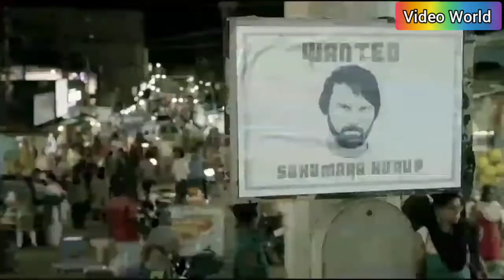Kurup Concept Trailer | DQ Salmaan As Sukumara Kurup | New Movie Fanmade Trailer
kurupfanmade NOTE: This is a FAN-MADE conceptual trailer made purely for fun. This is not a real trailer, nor is it intended to be. This was made to show how a film could look. This was not made to fool anyone. It is simply a video for fans to take a glimpse into what the movie could be like. The video compiles of clips from existing movies to create a new vision and new meaning for a movie. The video displays visual commentary on how a film could look. © NOTE : some images , music , videos , graphics are shown in this video maybe copyrighted to respected owners not mine.